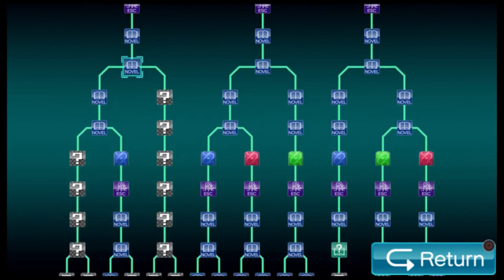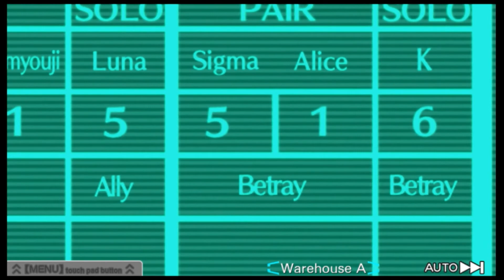A Deadly Search-Let's Play Virtue's Last Reward Part 32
The year is 2028 and another Nonory Game is underway again with some new people new rules and a new Zero who is a...rabbit? With a different group of nine people and rules can these people get out or will they find Zero Escape.
More dead bodies what more can you ask for!